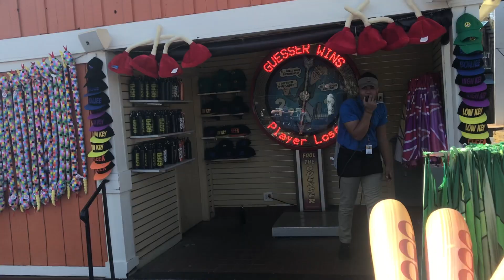SB VLOG PT2